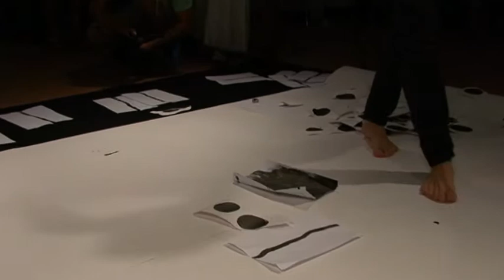Patrick K.-H. / Oleg Makarov "Room Sketch № 1" drawn sound performance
Patrick K.-H. / Oleg Makarov "Room Sketch № 1", interactive performance for drawn sound and 8 speakers.
@ «Calabi-Yau Fest», II Moscow Biennale for Young Art, 04.07.10 ev

Camera - Ivan Savchenko ok-films.ru
and Stas Makhotin